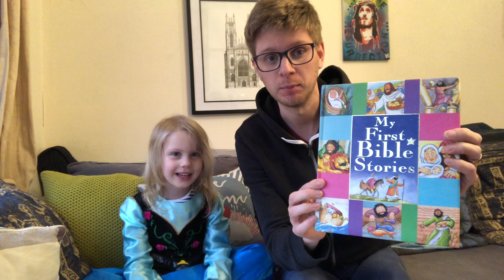Sunday 29th March - Sunday School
Our Youth Minister Ben and his assistant Isla help us follow the story of Lazarus being raised from the dead to go with the Gospel reading on Sunday 29 March, the 5th Sunday of Lent.